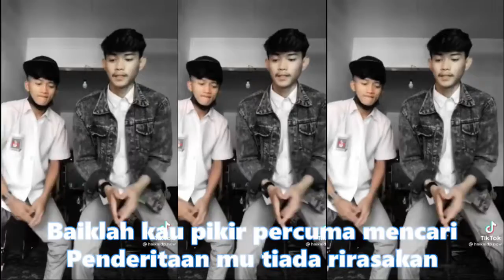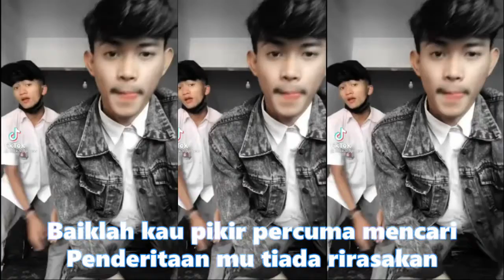Kumpulan Kompilasi Short & TikTok Keren! Joget Santuy koplo TERNODA Elvi Sukaesi bikin semangat 2022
untuk lebih nyaman ditelinga mohon :

Lirik :
Ku tahu dirimu lemah selalu
Malu tuk berkata kata kau telah ternoda
Hooo noda
Betapa malangnya nasib dirimu
Kau bagaikan bunga kini telah layu
Hooo layu
Setelah ternoda kau ditinggl pergi
Lambaian cintanya tiada terbukti
Baiklah kau pikir percuma mencari
Penderitaan mu tiada rirasakan
Semua ini jadi pedoman
Kau bagai bunga kini telah layu
Hooo layu

Dangdut koplo
Kopo dangdut
Tepung kanji
Los dol
Banyu moto
Apakah itu cinta
Gaun merah
Berbeza kasta
Ku puja puja
Koplo time
Koplo Jawa
Koplo Banyuwangi
Koplo again
Koplo Adella